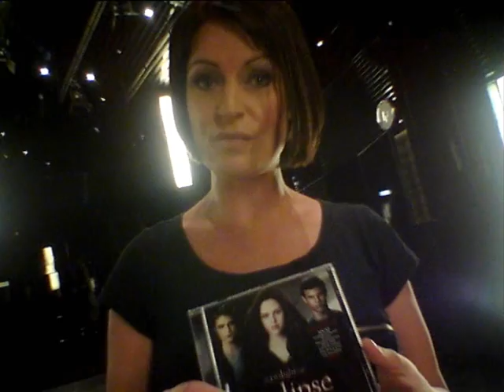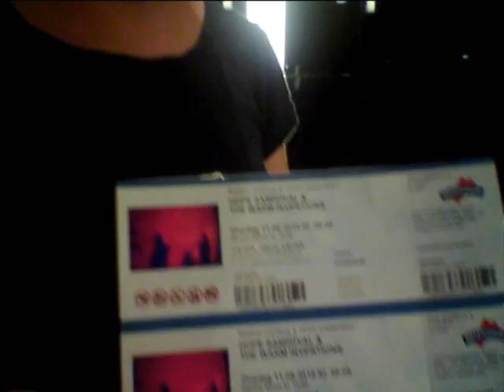Ægte romantik med Camilla Jane Lea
P3s Camilla Jane Lea er klar med hjælp til piger, der bliver forsømt af deres kærester under fodbold-VM.